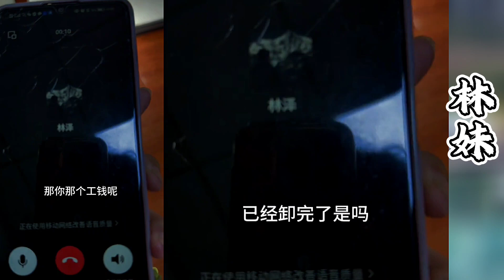杨哥的啤酒到码头没人卸货，林泽二话没说带上几个兄弟就去帮忙卸货！浪子回头金不换，希望林泽和林妹越来越好！【探山记】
大凉山的彝族风情！大凉山 彝族美女 杨哥 林妹妹 苗族美女 苗族风情 乡村生活 新农人计划 中国少数民族 抖音 TIKTOK Chinese Food#Chinese costume#minority#eleven#belle
 往期精彩视频：